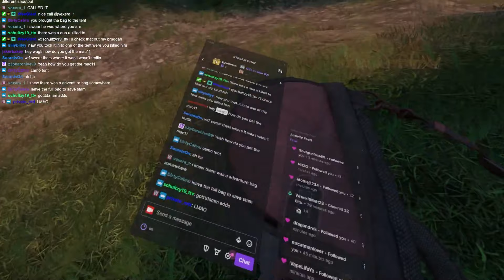They MISSED PURPLE CARD In Ghosts Of Tabor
today we take our adventures to island of tabor in search of some rare and expensive loot :D we end of finding a purple card that another player left behind and open the purple vault! I get this question a lot so if you are wondering i play ghosts of tabor on a valve index through SteamVR! hope you enjoy the video! my discord and other socials are all linked below, the discord has a looking for group section if you need some friends to play with!